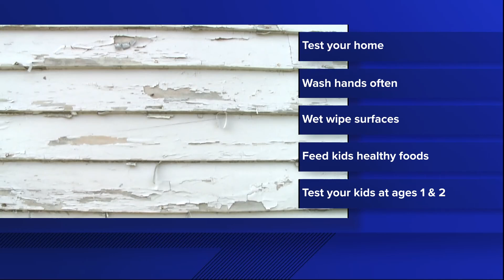Lead poisoning prevention week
Chautauqua county leader are trying to raise awareness about lead poisoning in children.  We have some strategies to help you reduce your risk of lead poisoning.